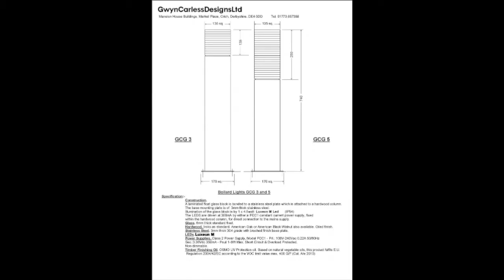Luxury Handmade Glass Lighting Derby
Bespoke Handmade Lighting by Gwyn Carless Designs in Derbyshire. For beautiful handmade interior and exterior designer lighting look no further than Gwyn Carless Designs. All of our lighting is custom made to order to ensure that your lighting is as individual as you.